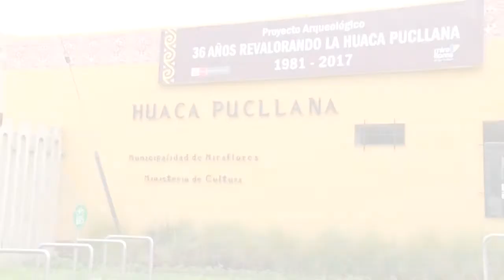Nueva sala de exposición en la Huaca Pucllana